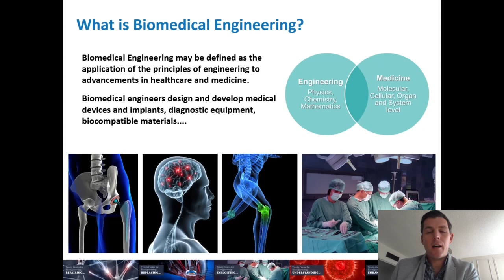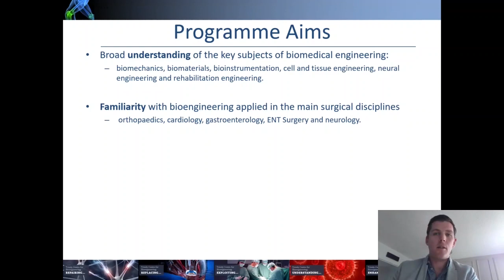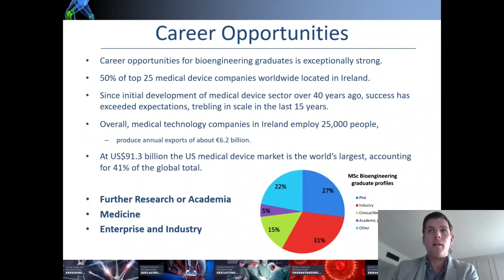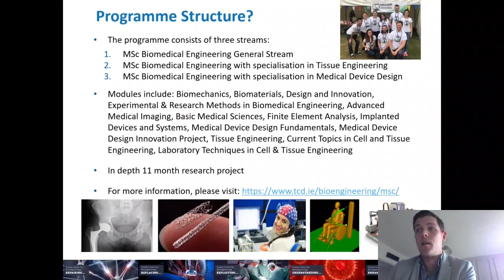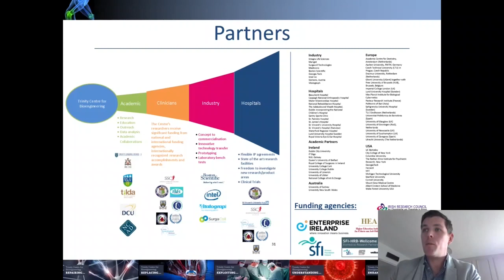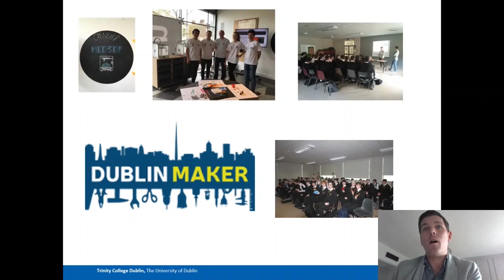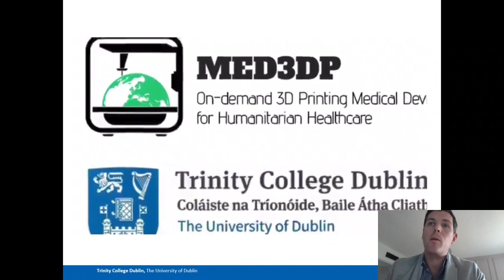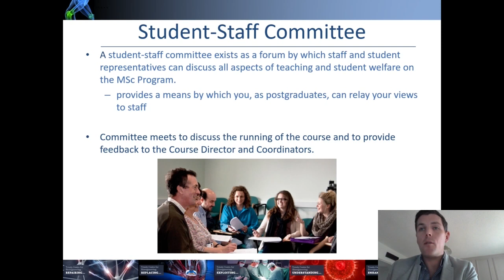MSc Biomedical Engineering at Trinity College Dublin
Dr. Michael Monaghan gives an overview on the MSc. in Biomedical Engineering.  The MSc in Biomedical Engineering aims to provide engineers and scientists with the education and creative skills needed to practice in the medical devices industry and focus on important clinical needs. Now, in addition to the award winning MSc in Biomedical Engineering programme (General), students can opt for the MSc in Biomedical Engineering with specialisation strands (Medical Device Design or Tissue Engineering). All three strands (General/Medical Device Design/Tissue Engineering) lead to the award of the MSc in Biomedical Engineering and consist of compulsory core modules and optional modules.